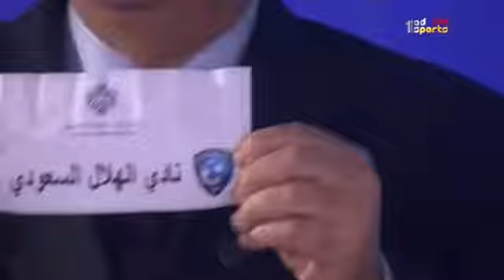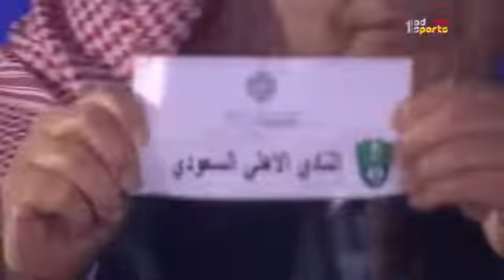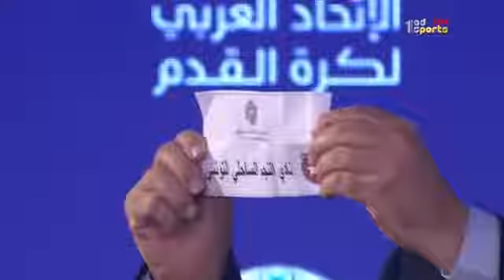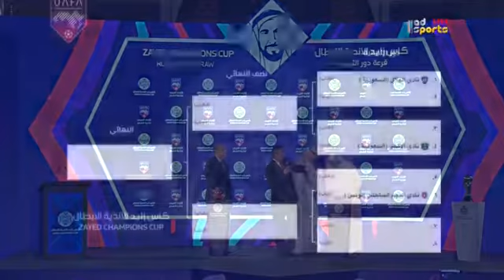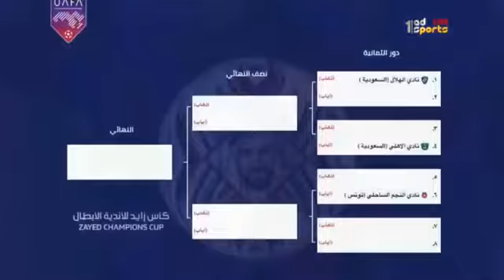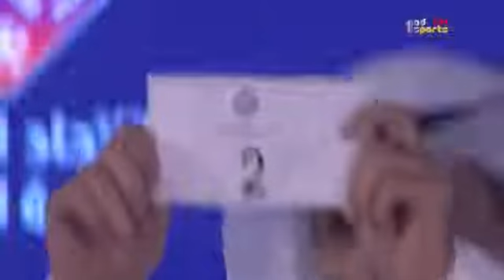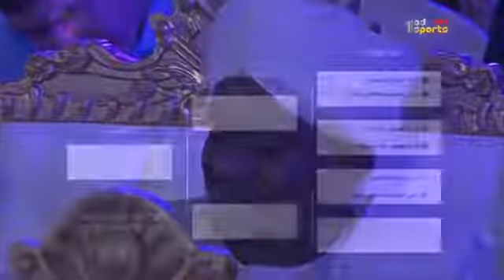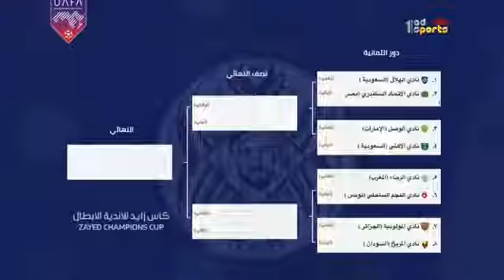مواجهات نارية للأندية العربية في قرعة ربع النهائي من كأس زايد